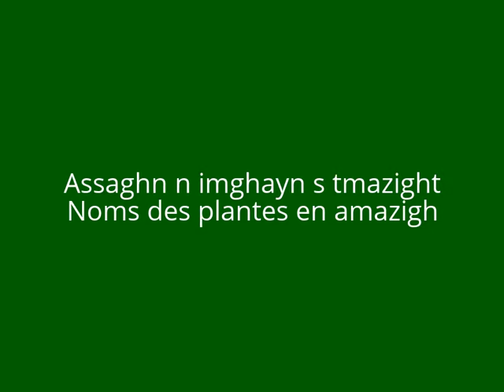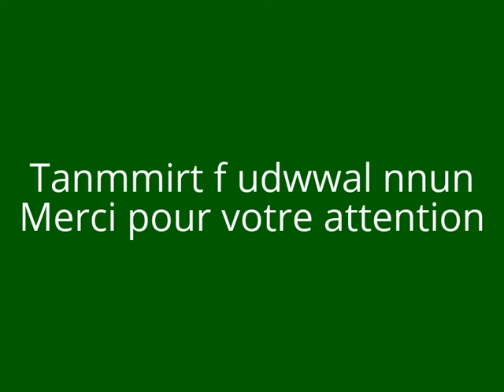Noms de quelques plantes en tamazight